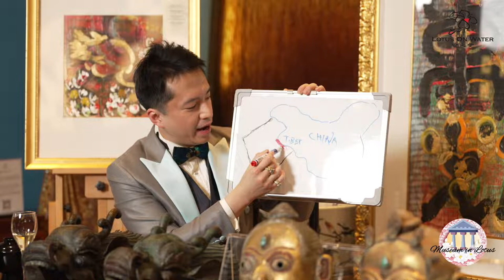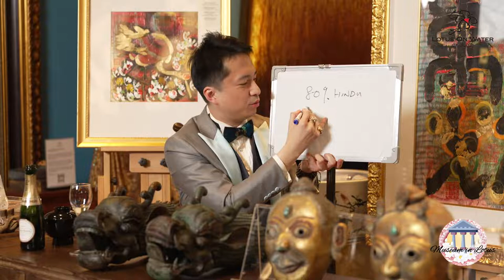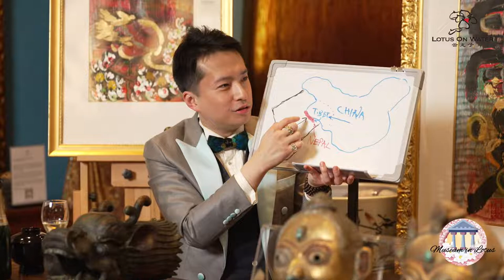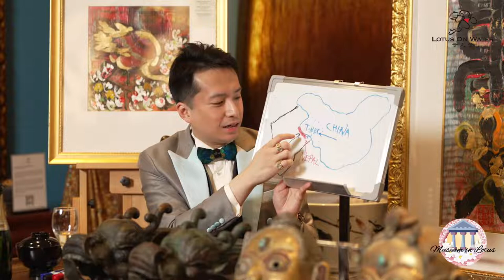Museum in Lotus 莲中博物 EP38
TUESDAY 7:30pm LIVE: 莲中博物 Museum in Lotus

Lotus on Water sells only things related to fengshui. And we sell them first hand.

From the earth, to the carvers, and then right into the hands of our clients.

But there are many beautiful things in Lotus on Water Galleries that’s worth appreciating and that’s not for sale.

They are Master Yun’s personal collections.

These collections are tasteful, meaningful and inspiring.

So we get with us, Mr Pino, an expert in antique to share with you the beauty of Master Yun’s collections.

And I to share with you the beauty of Master Yun’s art that goes well tastefully with them.

We have a museum of collections in our gallery. That’s how we have Museum in Lotus. We have 莲中博物.

— Kan, Executive Director